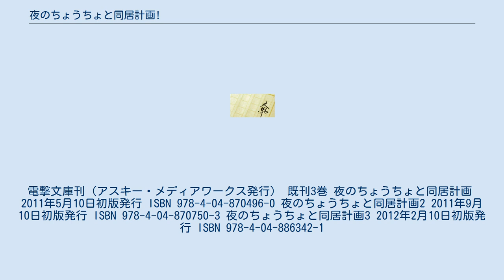夜のちょうちょと同居計画!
『夜のちょうちょと同居計画!』（よるのちょうちょとどうきょけいかく!）は、菱田愛日による日本のライトノベル。
イラストはさんた茉莉が担当している。
電撃文庫（アスキー・メディアワークス）より、2011年5月から刊行された。
本著の刊行に先駆けて2011年4月10日に発売された『電撃文庫MAGAZINEVol.19』にて一部先行公開された。
 「第三次世界金融危機」という未曾有の大不況により貧富格差が激しくなった日本で、学生が職業を持つ「自立都市」という特殊教育機関に入学した黒部奈斗は学校側から「キャバクラのボーイ」という仕事を割り振られ、新人キャバ嬢として同じ店に割り振られた同級生の女の子3人のマネージャーを任され同じ家で共同生活を強いられることになる。
 世界的大不況の影響で経済格差が二極化し、世界への影響力も無くなり、大不況以前からの食料自給率の低さも災いし、様々な問題に見舞われた日本。
2011年に政府がこれらの問題の解決を計る為に立ち上げた超巨大プロジェクト『低年齢型自立教育都市プロジェクト』により15歳〜22歳までの学生を人里離れた要塞都市に集め、自給自足の自立生活を行なわせている。
 自立都市には「中央特区」と呼ばれる都市を中心に路面電車が走っており、東から時計回りに「上野」「渋谷」「新宿」「池袋」の4つの駅が存在している。
自立都市には1学年1万人の計7万人の学生が生活しており、高校が12校と大学が8校設置されている。
 学生は入学後に様々な適性検査を受けさせられ、職業が決定される。
また、一度決定した職業は変更することが出来ず、入学前にその旨を記載された承諾書にサインしなければ入学することが出来ない。
 尚、自立都市で生活している学生は未成年であっても成人として扱われ、飲酒喫煙も合法であり、罪に問われる事はない。
 「自立都市」に存在するキャバクラ。
奈斗や瑠花が配属されたお店であり「自立都市」に数店舗あるグループ店である。
平社員は「蝶ネクタイ」、マネージャーは「クロスタイ」、フロアマネージャー以上は「ネクタイ」と階級によってタイの種類が変わっていく。
 店内恋愛は一切禁止で破ると罰則がある。
 電撃文庫刊（アスキー・メディアワークス発行） 既刊3巻 夜のちょうちょと同居計画　2011年5月10日初版発行 ISBN 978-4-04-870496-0 夜のちょうちょと同居計画2 2011年9月10日初版発行 ISBN 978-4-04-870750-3 夜のちょうちょと同居計画3 2012年2月10日初版発行 ISBN 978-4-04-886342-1